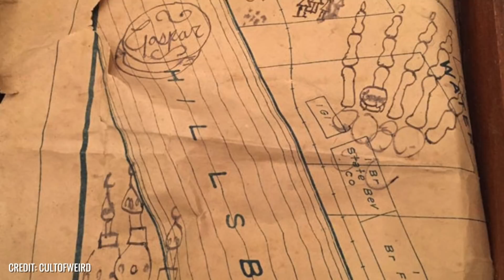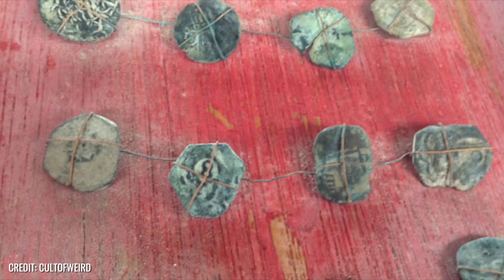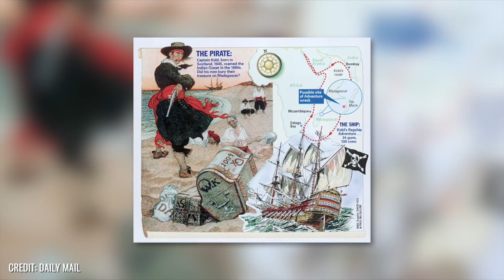10 Descubrimientos aterradores de los piratas!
De niño, casi todo el mundo sueña con convertirse en pirata. Sin embargo, la vida de los verdaderos piratas era dura y no pocas veces terminaba en una ejecución. Pero, ¿qué pasa con los muchos tesoros y barcos hundidos? Hoy presentamos diez descubrimientos relacionados con los famosos piratas.